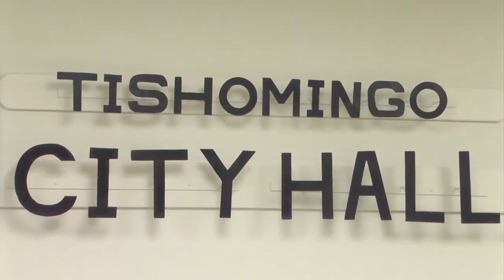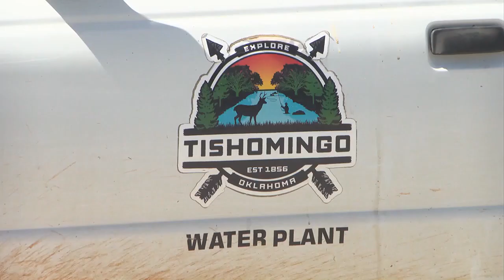City of Tishomingo reaches agreement with Murray State College to merge water systems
Murray State College President Dr. Tim Faltyn says the partnership will support growth for both the city and the college.